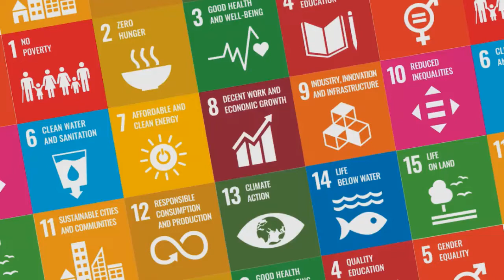Pencil4SDGs Journey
২০৩০ সালের মধ্যে টেকসই উন্নয়ন লক্ষ্যমাত্রা অর্জনের জন্য, পেন্সিল ফাউন্ডেশনের সাথে আমাদের Pencil4SDGs সৃজনশীল প্রতিযোগিতা ছিল SDGs নিয়ে সচেতনতা বাড়ানোর একটি ক্ষুদ্র প্রয়াস। এই ভিডিওটিতে তারই একটি চিত্র তুলে ধরা হয়েছে। আশা করি আমাদের এই ক্ষুদ্র প্রয়াসের সাথে আপনারাও থাকবেন, যেন আমরা সবাই মিলে ২০৩০ সালের মধ্যেই এই লক্ষ্যমাত্রা অর্জন করতে পারি ।

Watch this video to be a part of our Pencil4SDGs journey with Pencil Foundation in raising awareness through creativity to achieve the Sustainable Development Goals by 2030!